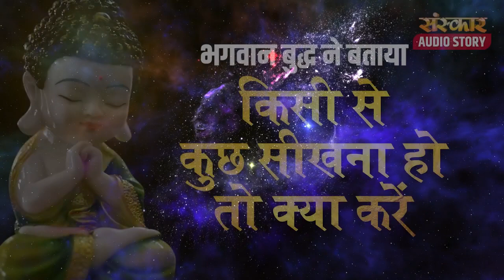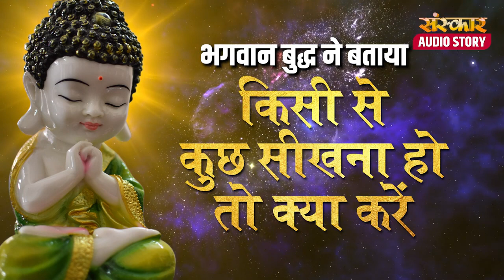किसी से कुछ सीखना हो तो क्या करें | Gautam Buddha Inspirational Story in Hindi | Sanskar Tales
आज की Gautam Buddha Inspirational Story में जानिए विद्या प्राप्त करने का सबसे अच्छा तरीका क्या है. धीरे–धीरे शाम ढलती जा रही थी। अँधेरा गहराता जा रहा था। बुद्ध के शिष्यों के चेहरों पर थकान साफ झलक रही थी, बुद्ध समझ चुके थे कि शिष्यों को विश्राम की आवश्यकता है। अतः उन्होंने एक सुरक्षित स्थान देखकर शिष्यों को रुकने का आदेश दिया। कुछ समय पश्चात् एक शिष्य ने बुद्ध से प्रश्न किया, ‘‘भंते! क्या विद्या को किसी से बल द्वारा भी सीखा जा सकता है?’’  तब Gautam Buddha ने इसी संबंध में एक बहुत बलशाली राजा और एक फकीर की कथा सुनाई. Siddharth Prakash की आवाज में सुनिए ये Latest Inspirational Story "बिना सेवा विद्या नाहि".

Other Stories You Might Like :-